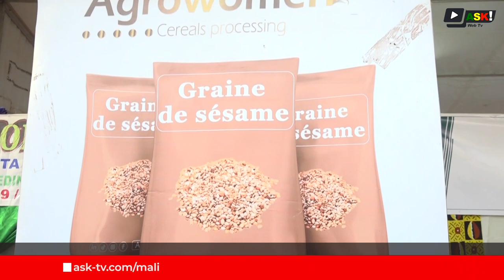AGRF 2023 | Fily Keïta, promotrice de Agrowomen : Une success story du 'Made in Mali'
L' édition 2023 du Forum africain sur les systems alimentaires (AGRF 2023)  tenu du 5 au 8 septembre a Dar Es Salam, en Tanzanie, a enregistré la participation de jeunes entrepreneurs du continent. Parmi ces jeunes  figure Fily Keïta, promotrice de Agrowomen qui a pris part au sommet, particulièrement au DealRoom dédié au Mali.
Nous l'avons rencontré à l'occasion d'une foire d'exposition à Bamako.